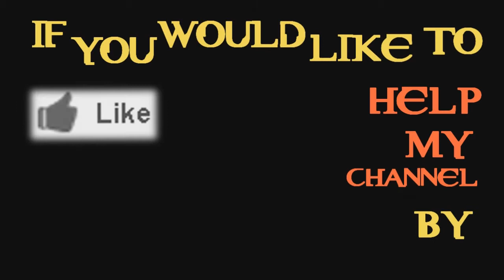Nuclear on Carrier - Cod Pet Peevs - ChaosBizle